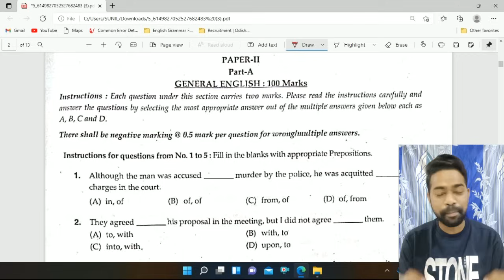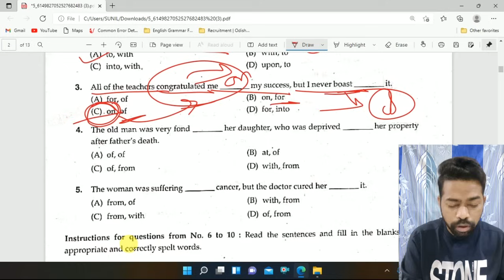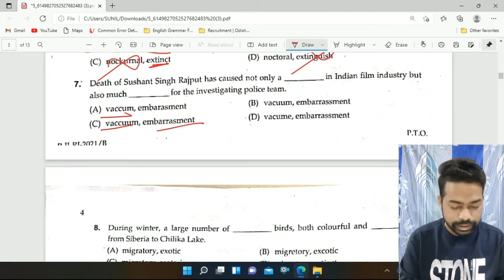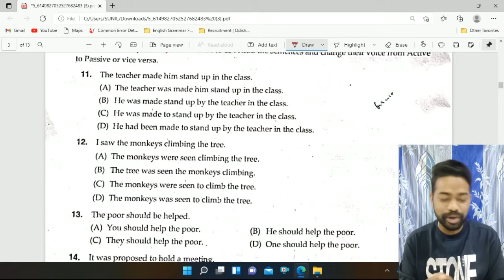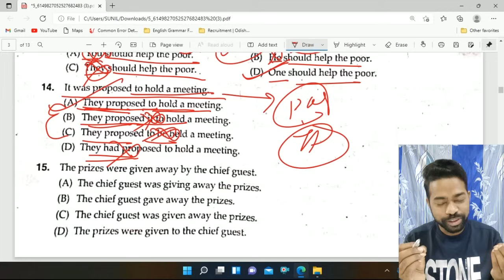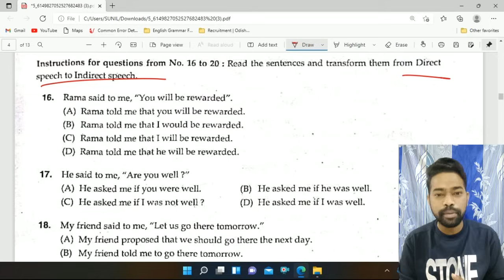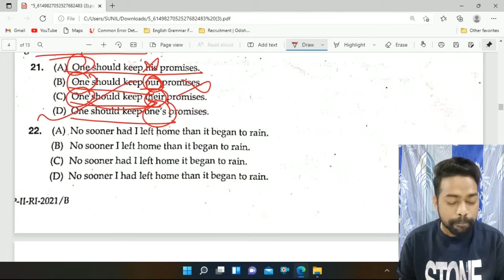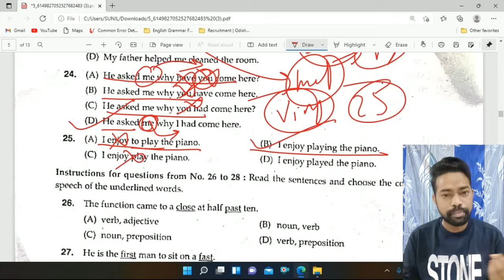OSSSC RI Previous Year English Paper Question answer Discussion